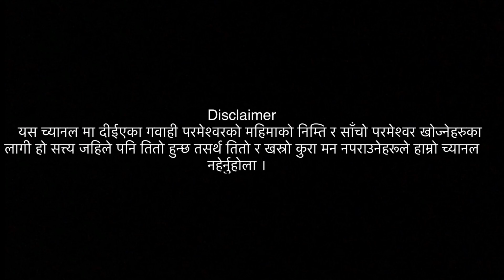May Lord exalt through music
आराधना झुण्ड भनेको चर्चको गहना हो
सांगीतिक जीवन गवाही